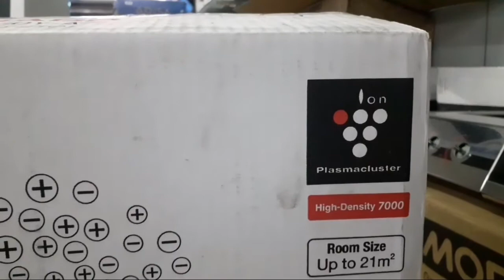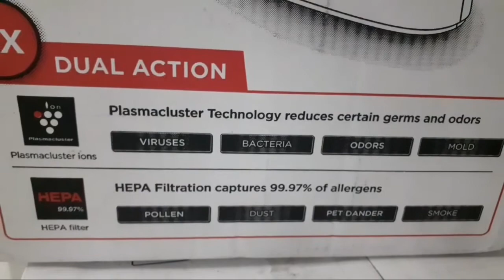AIR PURIFIER SHARP FPF 30 Y A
Garansi1 Year Local Official Distributor WarrantyDeskripsi

Air Purifier

Plasmacluster High Density Ions

Applicable Coverage Area for 21 m2

Dust Sensor

Mode Speed ( Max/High/Low )

HEPA Filter

51W

Unit Termasuk

Unit Utama

Sharp Air Purifier FP-F30Y adalah perangkat penjernih udara yang dapat menghilangkan partikel kotor di udara seperti debu, kotoran, kuman atau virus sehingga tercipta udara yang sehat. Air purifier memiliki fungsi yang penting dikarenakan dalam udara yang hirup sehari – hari, terdapat sejumlah partikel tidak terlihat yang dapat membahayakan tubuh anda khususnya paru – paru dan saluran pernafasan jika terhirup, seperti radon atau karbon monoksida.
Sharp Air Purifier FP-F30Y dilengkapi dengan Sensor Debu (Dust Sensor) serta HEPA Filter dengan Plasmacluster High Density yang memiliki sekitar 7000 ion dalam 1 cm3. Plasmacluster Generator yang terimplentasi ke dalam produk ini, akan melepaskan ion Positif dan Negatif ke udara lalu memburu elemen kasat mata yang berbahaya seperti Virus,  Jamur, Alergen, Bau.

Plasmacluster Generator yang Dapat Mencover Area Seluas 21 m2

Kandungan Ion sebanyak 7000 (dalam 1 cm3) tersebut akan membentuk Hidrosil pada permukaan partikel untuk melumpuhkan elemen kasat mata yang berbahaya seperti Virus,  Jamur, Alergen, Bau. Hidrosil (OH-) merupakan senyawa radikal yang aktif akan mengambil atom hidrogen dan langsung menonaktifkannya, sehingga partikel berbahaya tadi seperti Virus, Jamur, Alergen, Bau dan sebagainya menjadi lumpuh.
Metode Penjernihan Udara Sharp

Penjernihan udara Sharp memiliki dua metode, yaitu dengan penjernihan udara secara pasif dan penjernihan udara secara aktif.
Penjernihan udara Pasif merupakan metode dengan menggunakan filter (filter aktif karbon dan filter HEPA). Dari filter tersebut maka virus, bakteri, bau, debu akan dihisap oleh penjernih udara. Dengan daya hisap yang kuat dari unit mampu menjangkau seluruh ruangan. Setelah mikro organisme berbahaya tersebut terhisap oleh penjernih udara, kemudian akan dikeluarkan kembali menjadi udara yang bersih dan aman untuk keluarga.
Penjernihan udara Aktif menggunakan Plasmacluster Generator, yaitu Generator yang mampu menghasilkan ion positif dan ion negatif dalam jumlah yang sangat banyak.
Ion positif dan ion negatif tersebut tersebar sampai ke sudut ruangan sehingga lebih efektif dan efisien untuk menjernihkan udara dari virus, bakteri, jamur, penyebab alergi dan bau yang tidak dapat terhisap oleh filter dapat di non-aktifkan dan tidak berbahaya untuk Anda dan keluarga. Selain itu juga ion plasmacluster bisa menjaga kelembapan kulit supaya tetap normal.

5Dilengkapi Dust Sensor Untuk Medeteksi Kualitas Udara

Penjernih udara Sharp memiliki sensor untuk mendeteksi kualitas udara dari unsur debu, bau serta tingkat kelembaban udara di dalam ruangan. Anda bisa melihat kualitas udara di ruangan Anda pada layar sensor yang terdapat pada unit penjernih udara. Unit dapat dinyalakan pada mode otomatis sehingga unit secara mandiri dapat mendeteksi kualitas kebersihan udara ruangan dan dapat mengatur kecepatan penjernihan udara sesuai dengan tingkat kotor nya udara ruangan pada saat itu.

chanel ini mengulas tentang barang elektronik rumah tangga
tv led
mesin cuci
magic com
water heater
freezer box
Dll
Saran dan masukan selalu di terima untuk memajukan chanel ini.Dan apa bila ada kesalahan dalam kata kata mohon di maafkan karena masih belajar dan belajar membuat konten.Untuk mendapatkan barang elektronik termurah silakan kunjungi